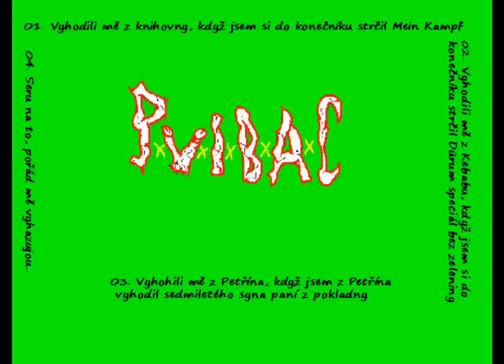Den Lumíků + Penis Vacuated in Bloody Anal Creek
Den Lumíků
01 - Dildo Ice cream holocaust
02 - Bradavka přilepená vteřinovým lepidlem k dopravní značce
03 - Při předchozím určení došlo k omylu, proto zde uvádíme všechno na pravou míru
04 - Souložíme za letu nekrofilní pratetu
05 - Fartby
06 - Eroplán
07 - Nazi kuken sieg
08 - Takové to domácí žvýkání

Penis Vacuated in Bloody Anal Creek
01 - Vyhodili mě z knihovny, když jsem si do konečníku strčil Mein Kampf
02 - Vylodili mě z kebabu, když jsem si do konečníku strčil Dürum speciál bez zeleniny
03 - Vyhodili mě z Petřína, když jsem z Petřína vyhodil sedmiletého syna paní pokladní
04 - Seru na to, pořad mě vyhazujou.